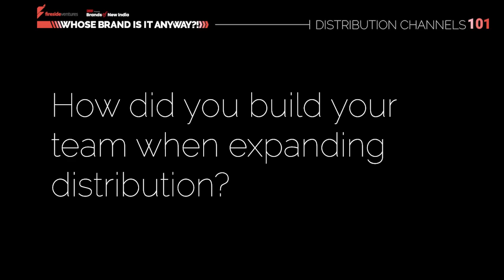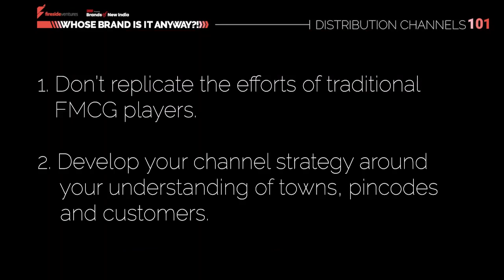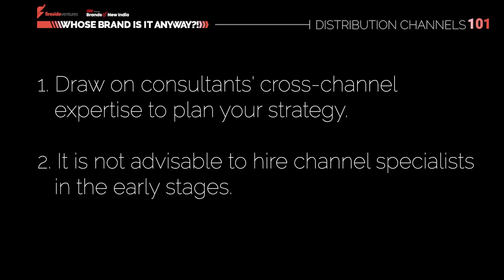Distribution Channels 101: How to build your team when expanding distribution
From Whose Brand Is It Anyway?!: Distribution Channels 101, featuring Shauravi Malik, co-founder, Slurrp Farm; and Sneh Jain, co-founder, The Baker's Dozen in conversation with Prayag Mohanty, Principal, Fireside Ventures, on go-to-market strategies for consumer startups.